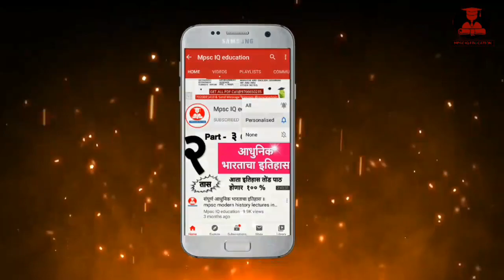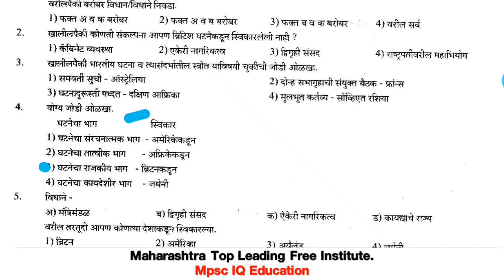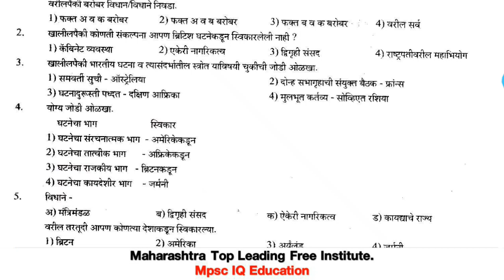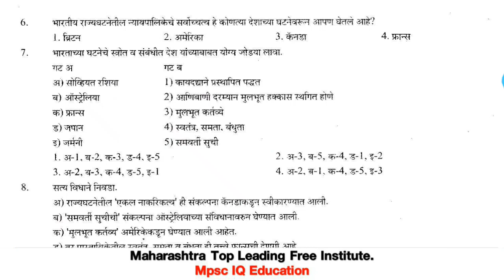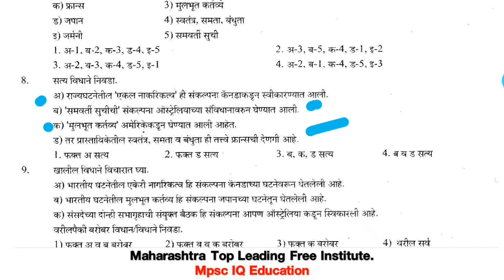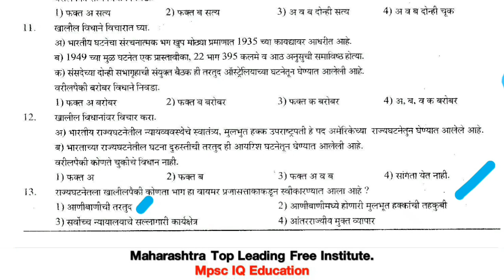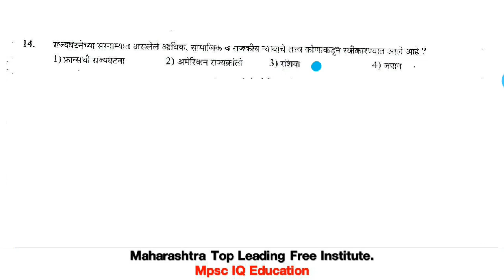||भारतीय संविधान व कोणत्या देशाकडून काय घेतले प्रश्नसंच || Source of indian Constitution from other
||भारतीय संविधान व कोणत्या देशाकडून काय घेतले प्रश्नसंच || Source of indian Constitution from other country lecture marathi ||

Follow And Support :

-Personal Message on Telegram
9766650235 ( phone pay ,google pay,UPI)